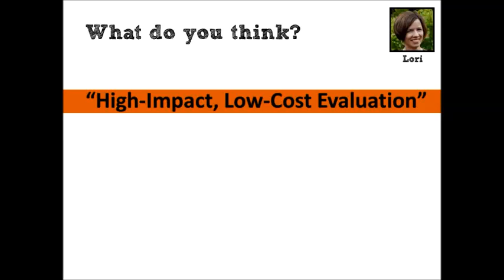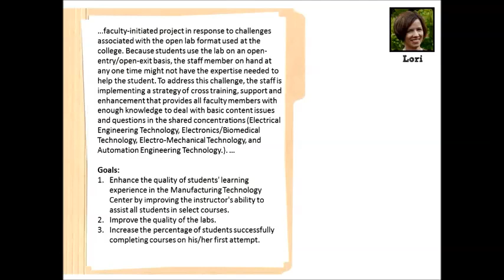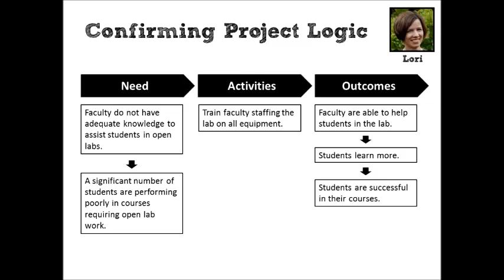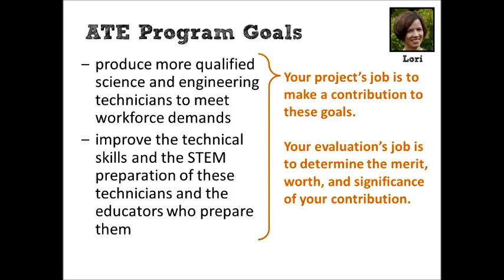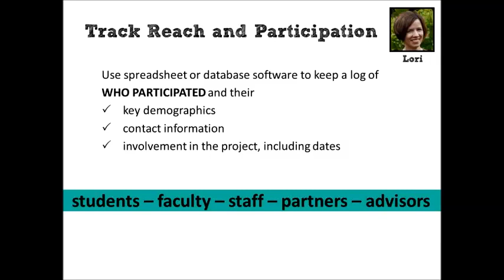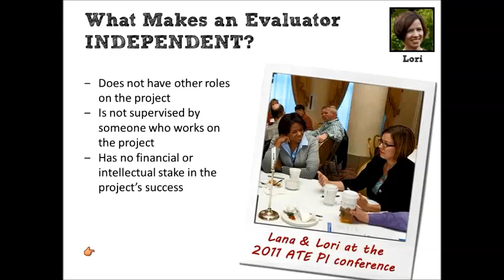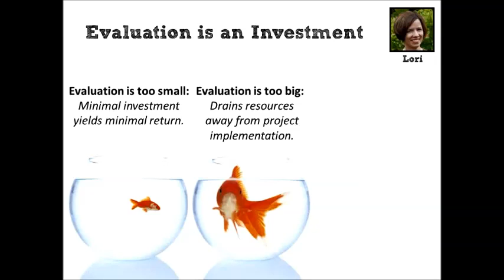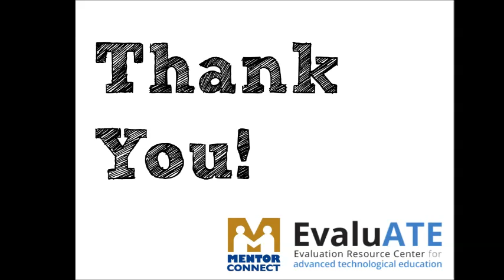Webinar: Maximizing Evaluation Impact & Minimizing Evaluation Cost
This is a segment of EvaluATE's February 2015 webinar High-Impact, Low-Cost Evaluation for Small Projects. If you would like to view the entire webinar, please visit our